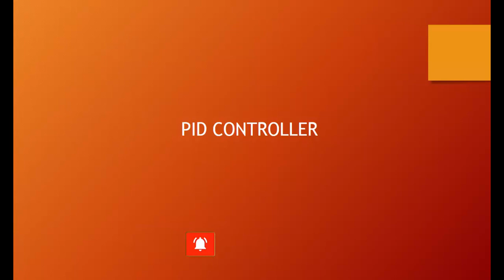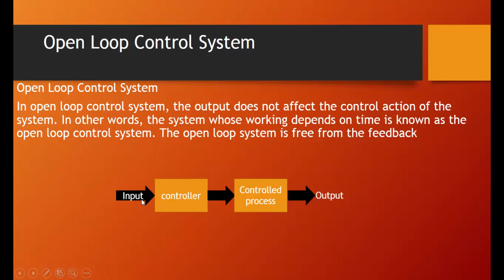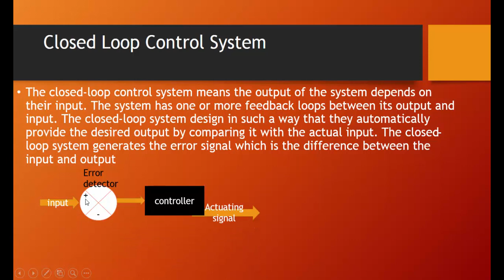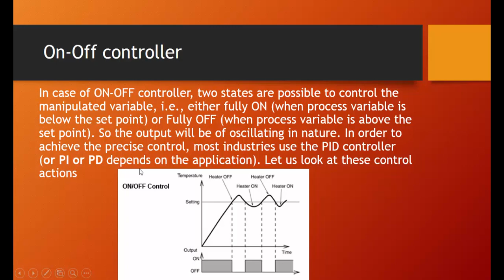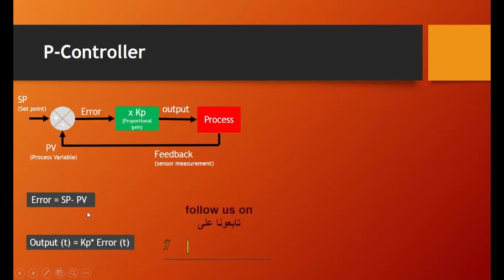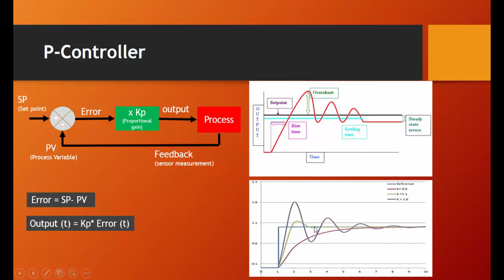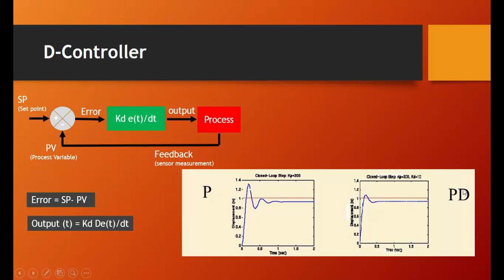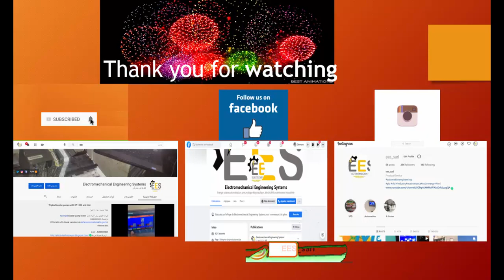pid controller شرح المتحكم pid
في هدا الدرس سوف نتعرف على شرح المتحكم Pid او pid controller بطريقة مبسطة في البداية نتعرف على أنواع التحكم open loop control و closed loop control مع مثال لكل نوع
بعها نتعرف على الدوال الثلاث المكونة لمنظومة pid او PID controller بحيث P تمثل دالة التناسب Proportional و I تمثل التكامل integral أما D فهي تمثل التكامل او derivative